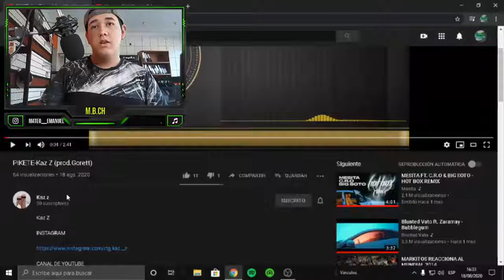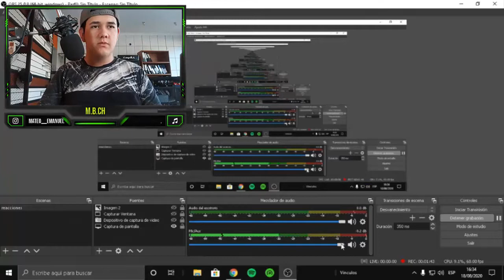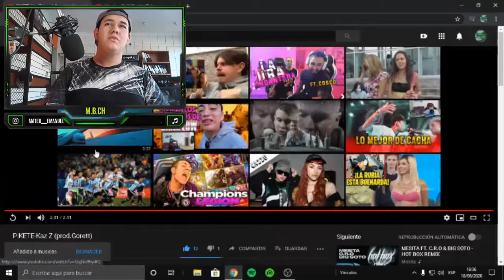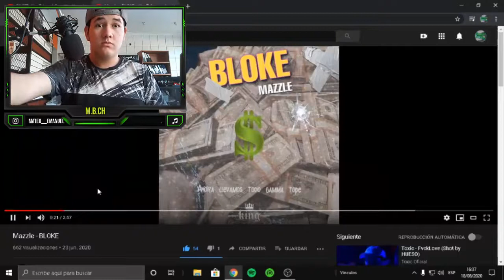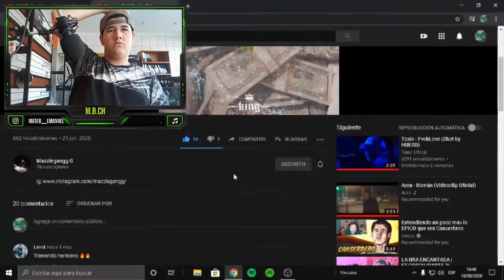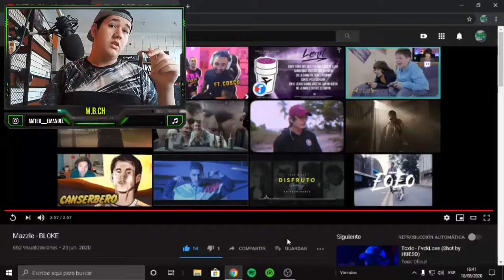Reaccionando a PIKETE-Kaz Z (prod.Gorett) // Mazzle - BLOKE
Este video no fe reaccionando a artistas paraguayos pq el amigaso mazzle no es de py ;-)